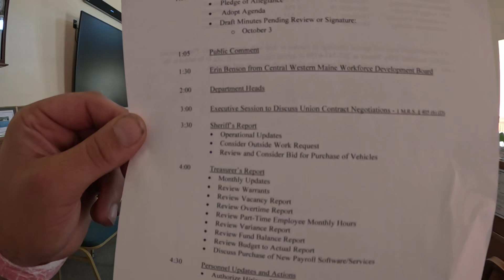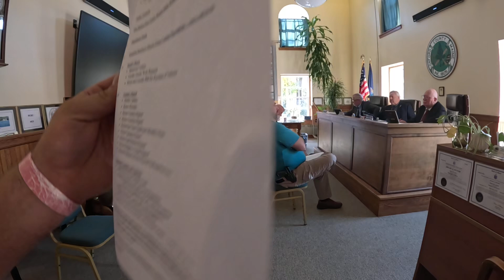November 3, 2024